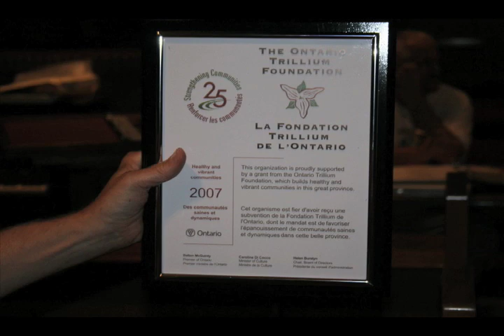Ottawa Morning part 1 -- CBC Radio One interview with Pierre Massie -- part 1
Interview with Pierre Massie on The Stairwell Carollers 30th anniversary. Images are a slideshow of shots taken from the 30th anniversary committee meetings, celebration, appearances and concerts.
Net proceeds from our music benefit local charity. You can purchase our songs on our website in both CD and MP3 digital download.
The Stairwell Carollers are an cappella Ottawa choir, formed in 1977 by director Pierre Massie. A non-profit organization, they raise funds for local charities through concert, CD and cookbook sales.

Interview on Ottawa Morning with Kathleen Petty and Jill Laforty Monday Dec 10th 2007.